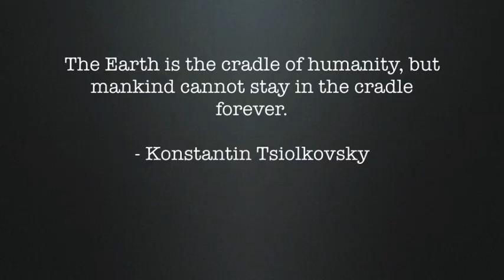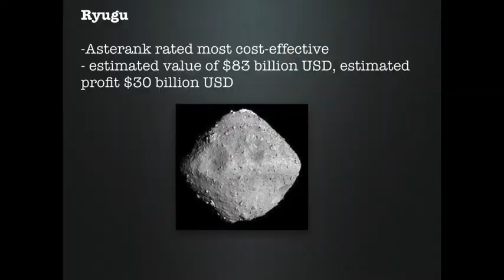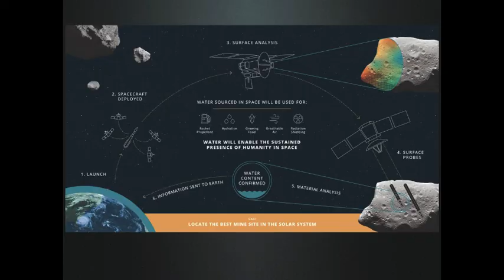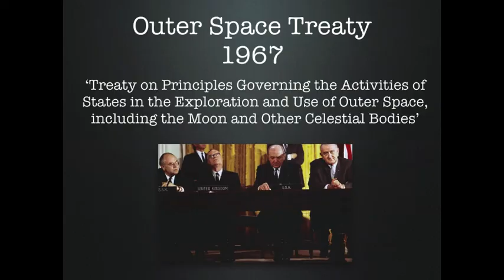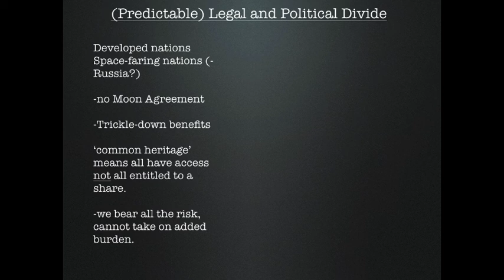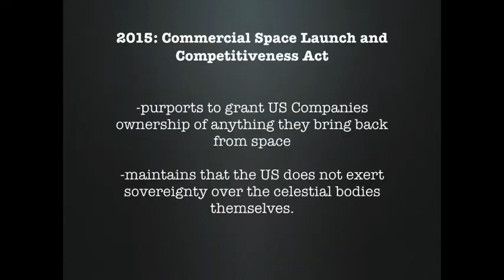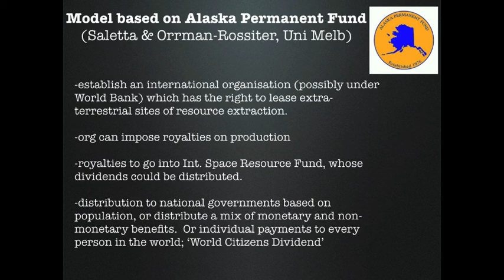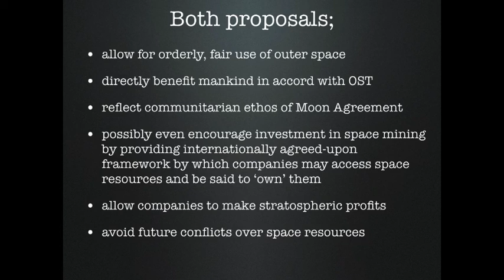Who Owns Outer Space with Angela Dennis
Angela Dennis on next frontier land grabs. Some single asteroids have been valued at $83 billion. Let's work on a system to ensure the space commons are part of our shared future.